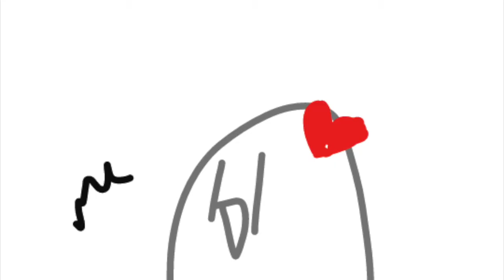[JunimongTV] Artist 'Nom ._.'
Welcome to JunimongTV channel !
Please visit our apps and social networks.